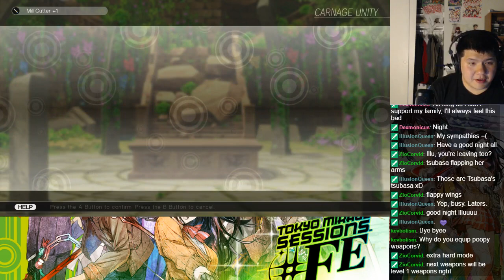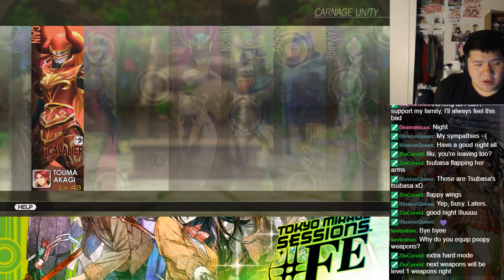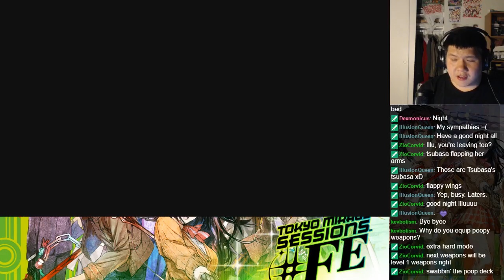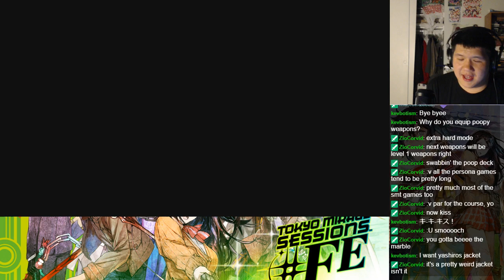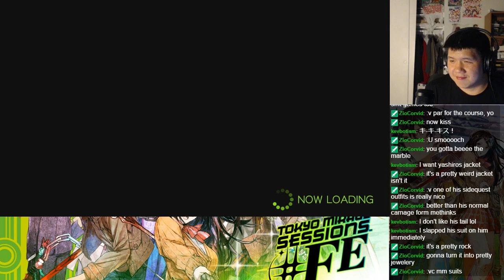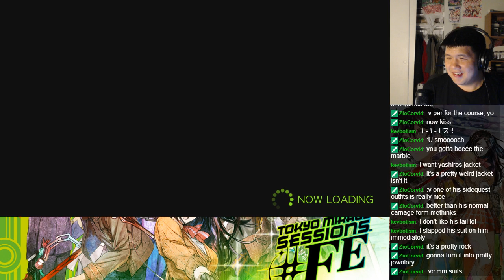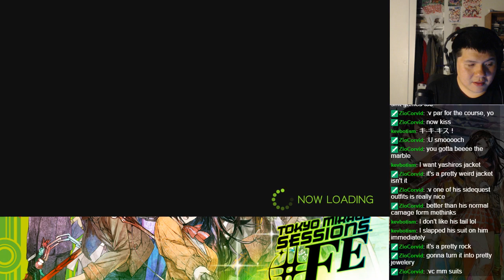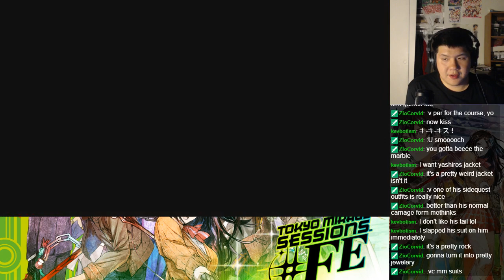Let's BLIND Play Tokyo Mirage Sessions ♯FE - Part 122 - Chapter 5 (1)